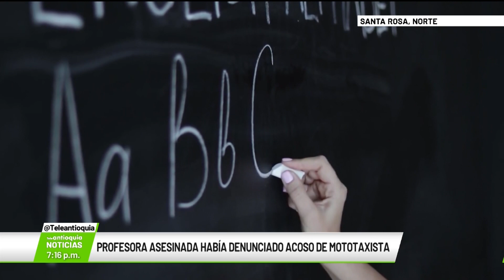Profesora asesinada había denunciado acoso de mototaxista - Teleantioquia Noticias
En Santa Rosa de Osos, fue asesinada por desconocidos una profesora, según las autoridades, la docente había denunciado acoso por parte de un mototaxista.